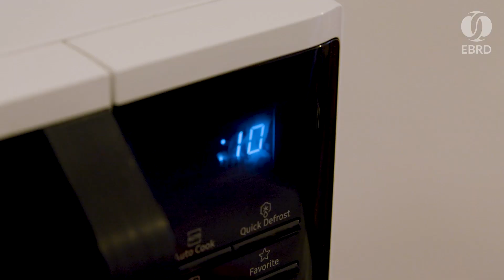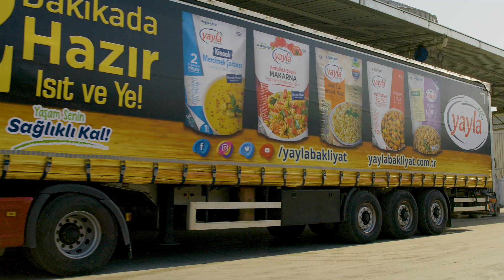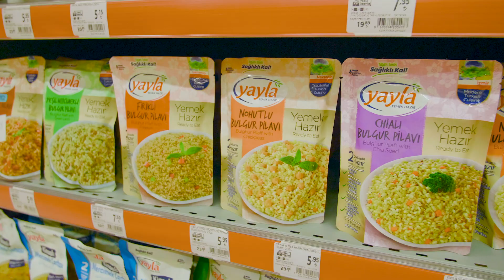How we helped Yayla Food innovate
Yayla Agro is one of the leading producers of 🍚 🥘 pulses and rice in Turkey.

Together with TaiwanICDF, we've helped them launch a new range of innovative fast and healthy food.